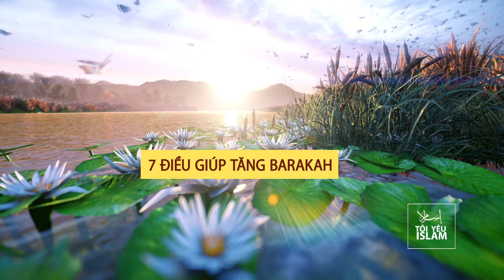7 Điều Giúp Gia Tăng Barakah